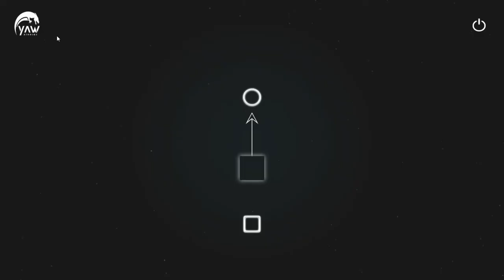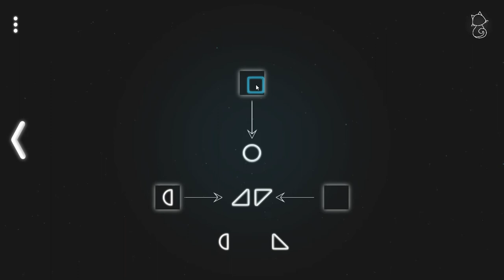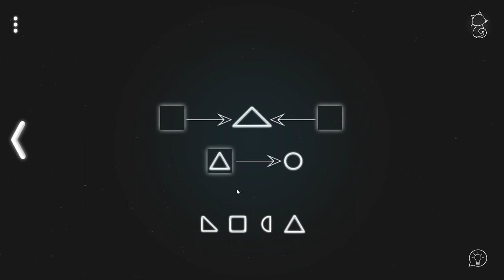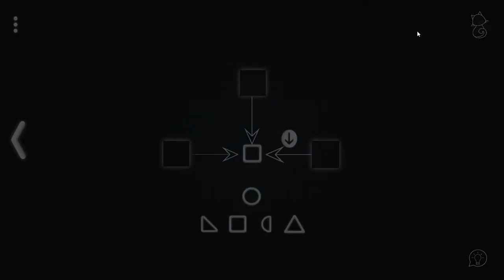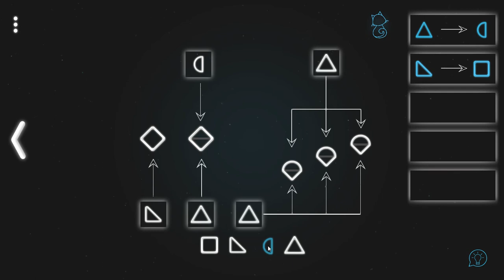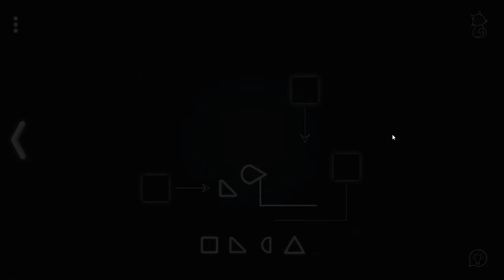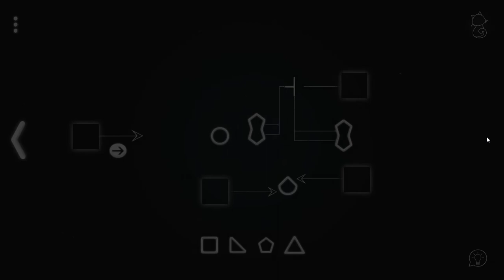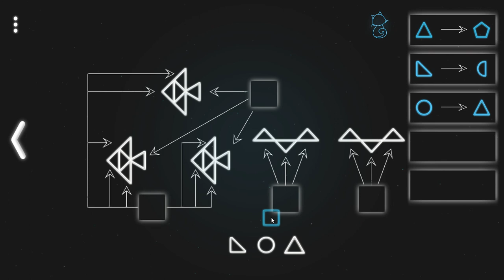[Hidden Memory - Neko's Life] Play